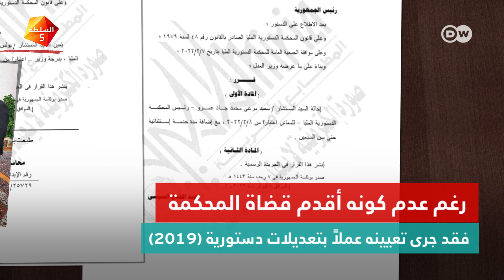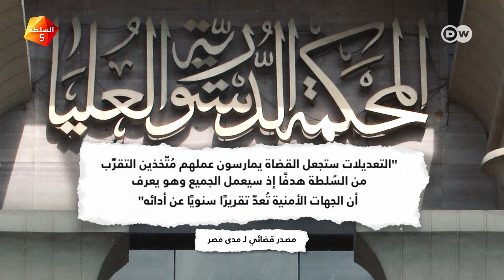كيف أصبح للسيسي سُلطْةً شبه مطلقة على شؤون القضاء؟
بعد تعيين السيسي بولس_فهمي رئيسا للمحكمة الدستورية: كيف أحكم الرئيس المصري سيطرته على القضاء المصري؟